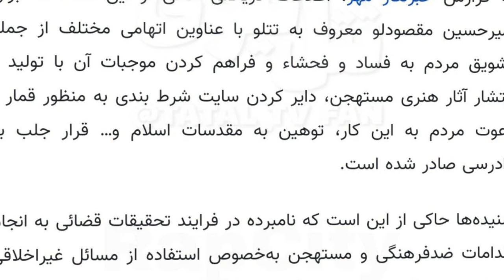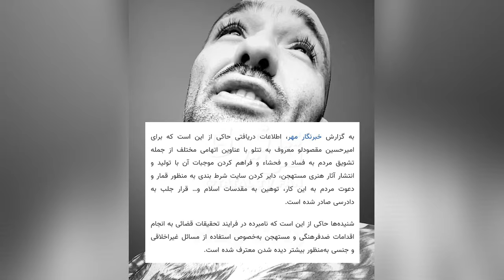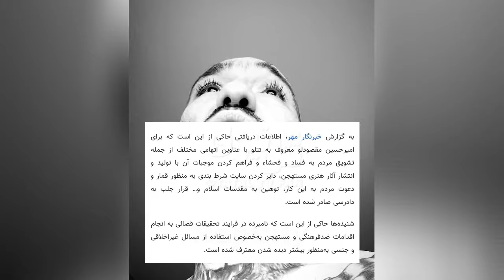حمله شدید به امیر تتلو زیر شکنجه لایو خاکبرسری دنیا جهانبخت تتو ارتیست تتلو ❌tataloo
حمله شدید به امیر تتلو زیر شکنجه برای اعتراف ❌
لایو خاکبر*سری دنیا جهانبخت بعد از امیرتتلو فیلم جنجالی تتو ارتیست دختر تتلو واکنش سعید گنجی به اعتراف تتلو فحاشی لیتو و زتا به تتلو 💔
تو چنل یوتیوب کپل خان تموم حواشی و اخبار یوتیوبرا و استریمرا و تیکتارو واستون پوشش میدیم لایک و سابسکرایب چنل فراموش نشه 🥺🔥
ویدیو های جدید 🤤👇